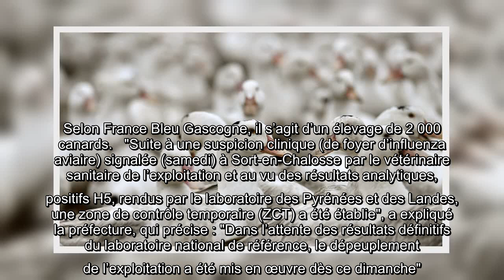✅ Suspicion de grippe aviaire, 2 000 volailles abattues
✍  La préfecture des Landes a fait état dimanche d’une "forte suspicion" de foyer de grippe aviaire dans un élevage avicole, qui serait le cinquième touché dans ce département et dont tous les volatiles ont été abattus à titre préventif. Selon France Bleu Gascogne, il s’agit d’un élevage de 2 000 canards.   "Suite à une suspicion clinique (de foyer d’influenza aviaire) signalée (samedi) à Sort-en-Chalosse par le vétérinaire sanitaire de l’exploitation et au vu des résultats analytiques, positifs H5, rendus par le laboratoire des Pyrénées et des Landes, une zone de contrôle temporaire (ZCT) a été établie", a expliqué la préfecture, qui précise : "Dans l’attente des résultats définitifs du laboratoire national de référence, le dépeuplement de l’exploitation a été mis en œuvre dès ce dimanche".   Si le virus H5N8 est confirmé, il s’agira du cinquième foyer de grippe aviaire en élevage avicole détecté en moins de deux semaines dans les Landes, après des cas à Benesse-Maremne, à Saint-Geours- ...